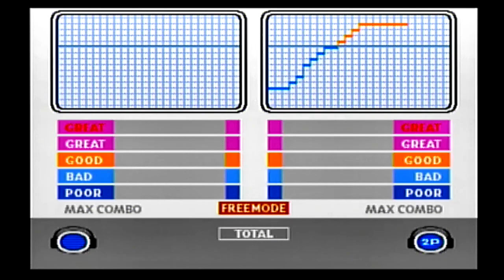beatmania SWEET BREEZE 20230719